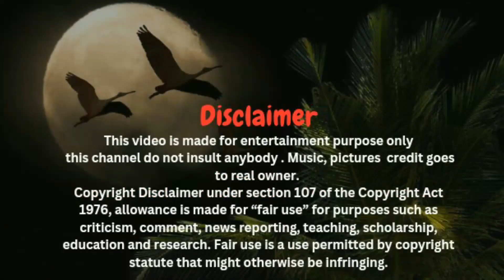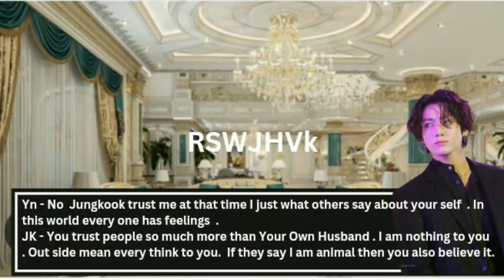Is Jeon Jungkook Has feelings for his wife ||YN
ADisclaimer
This story is based on the imagination of the
author, it has nothing to do with in reality. The
pictures used in this aren't owned by me; the
a imaginary story which never occurred in reality.
Please don't take this seriously.
Contains Mature contents, rude words and
violence, skip if not comfortable...
Enjoy reading Purple Hearts!